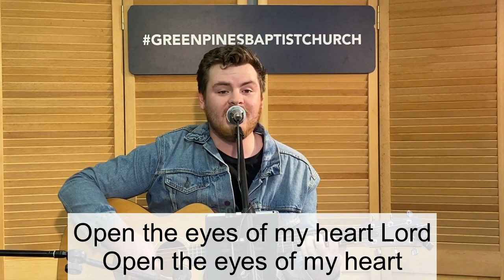Children's Worship 4/19/20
The Children's Worship time for Green Pines on April 19, 2020